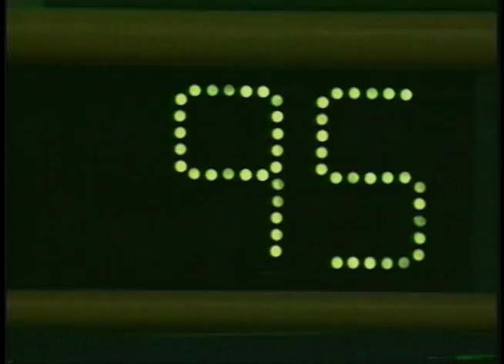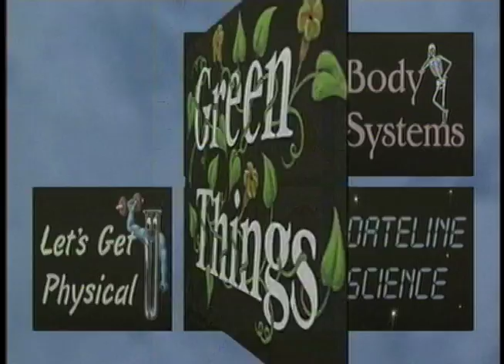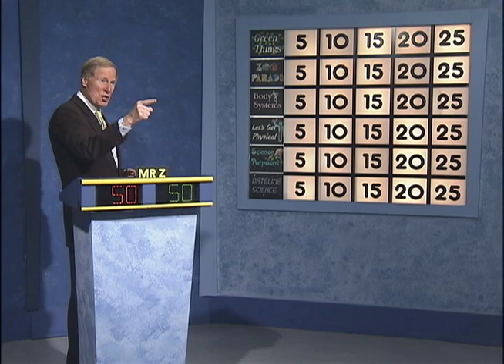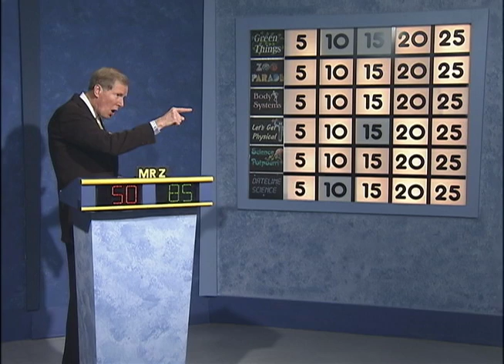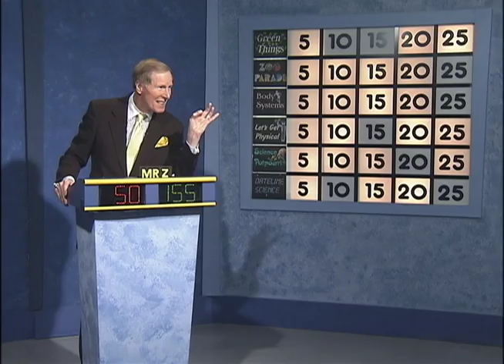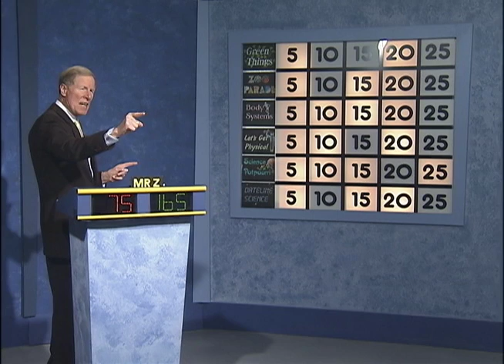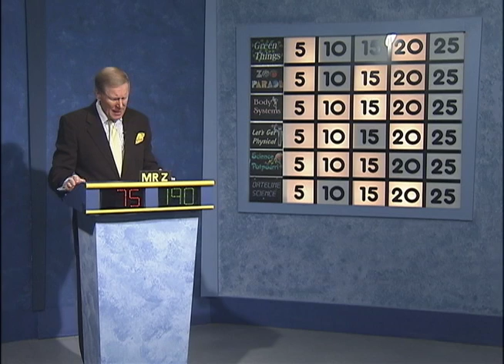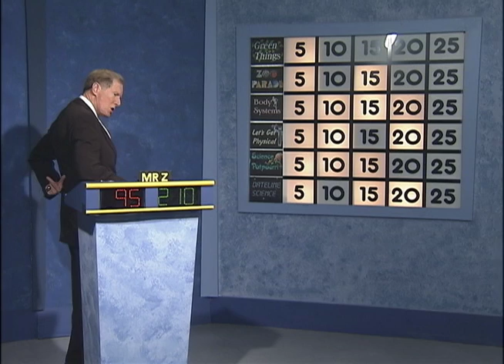Science Bowl 2016-17: Gholson vs Greenbelt